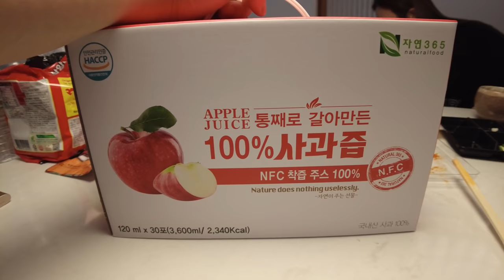퓨전 한옥에서 힐링하고 왔어요! 먹방브이로그 아님ㅣ의성태양마을,한옥,밥식해,돌문어,수제소세지,시골밥상,문어라면ㅣHamzy Vlog